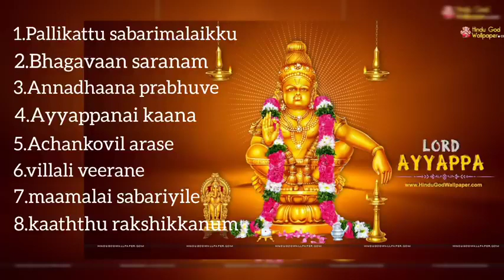Lord Ayyappan _old version_devotional songs(480P)